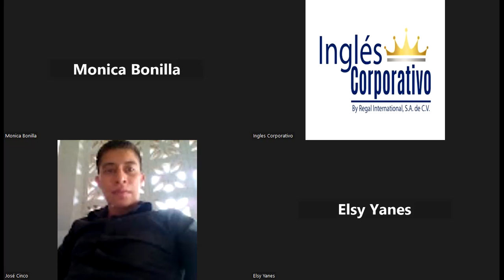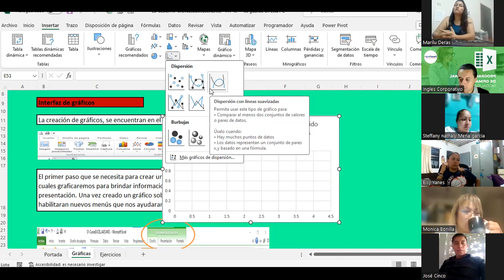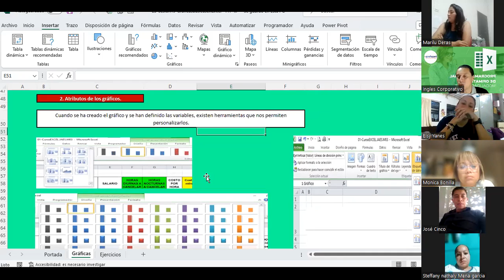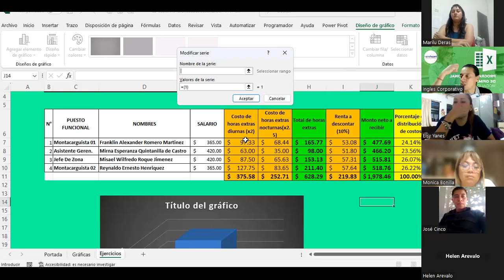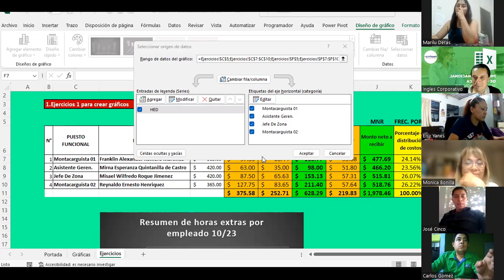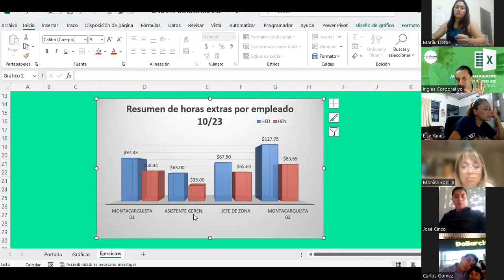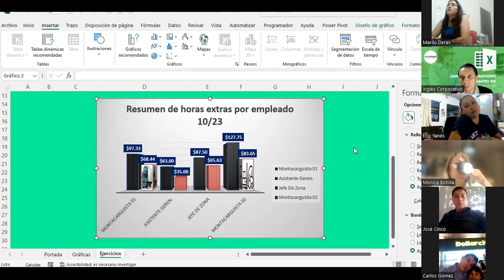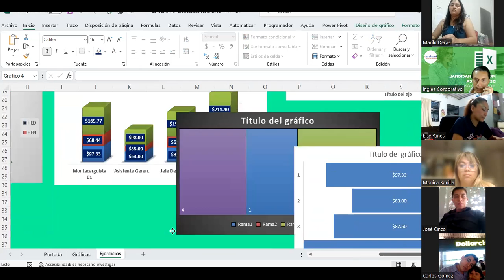Sesión19-04-10-23-IC29811-0017-2023-Guardado-Graficas básicas parte 1